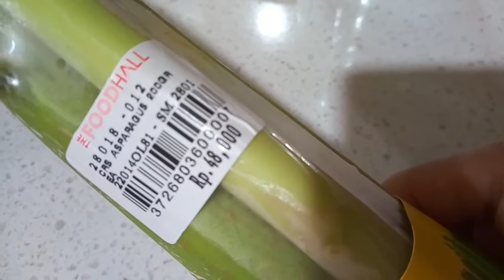Fresh Asparagus Cha Sancam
jadi menu ini menu darurat
dengan alat masak dan bumbu yang seadanya.tetapi kita tetap harus memberikan sajian yang istimewa
i love traveling cooking
mencoba suasana baru ditempat baru yang aku kunjungi